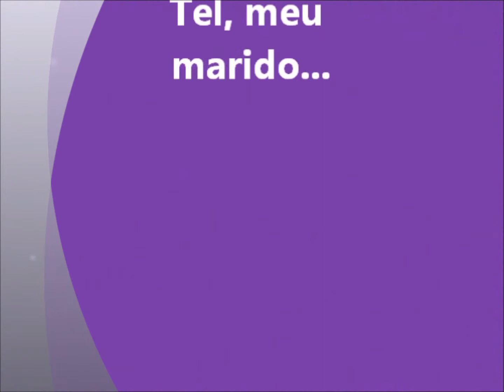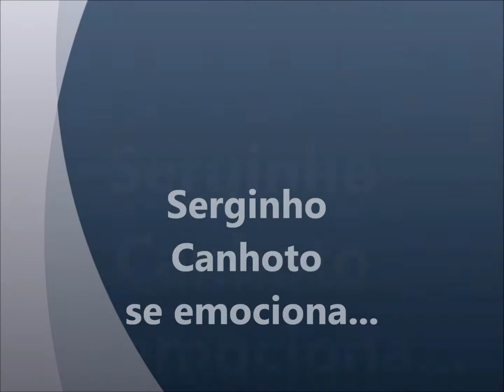Bobby de Carlo autografa a Camiseta The Jet Black's USA e Serginho Canhoto se emociona!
Bobby de Carlo não foi apenas o cantor de "Tijolinho", como ficou conhecido, mas também foi um dos pioneiros do Rock no Brasil e ao lado de Primo Moreschi fundou o conjunto The Vampires, que depois mudou de nome para The Jet Black's.

Serginho Canhoto foi integrante dos The Jet Black's de 1964 a 1966 e criou as camisetas na Califórnia/USA, onde vive atualmente.